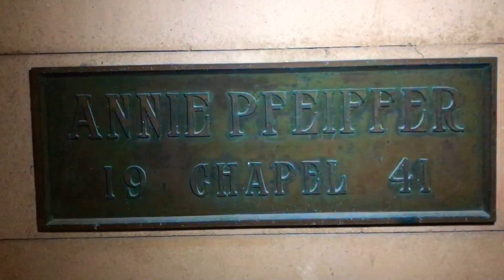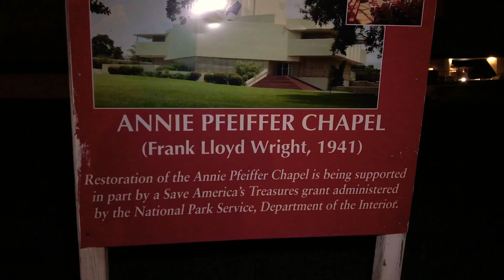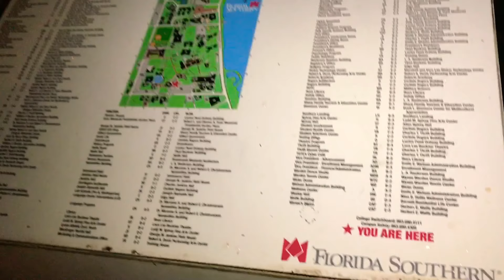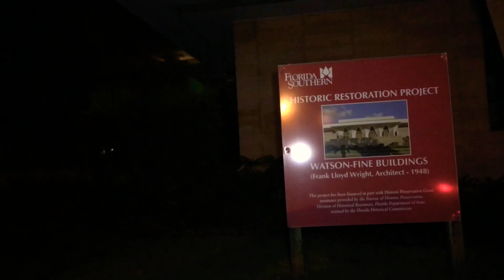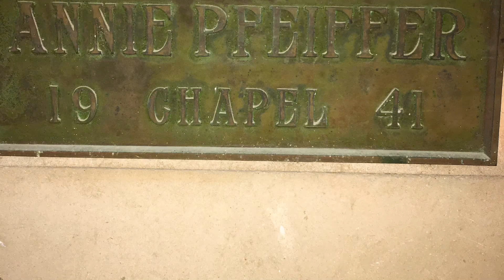FRANK LLOYD WRIGHT ANNIE PFIEFFER CHAPEL, HEATHER MY BABY WITH ME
Heather(my baby) and I decided to travel to Lakeland tonight in search of something interesting we stumbled upon a ton of Frank Lloyd Wright History and Architecture, we explore the location the chapel is said to be haunted by Frank Lloyd Wrights Ghost.  Come along with us I hope you enjoy.

This is also the first time Heather has come out with us.  We had a wonderful dinner together and then did a little exploring.

Below is a link with more information about this location.

Twitter kyle and Ethan: @IN2-Wonderland_E
Twitter Todd holywalker's: @holywalkers_s
Twitter Ethan holywalker's: @holywalkers_E